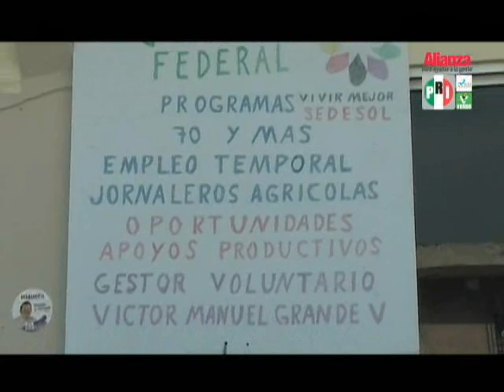6 DE JUNIO - PROPAGANDA POLITICA EN GESTORIA DE SEDESOL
MIGUEL ÁNGEL GARCÍA GRANADOS - CANDIDATO A PRESIDENTE MUNICIPAL DE MAZATLÁN - ALIANZA PARA AYUDAR A LA GENTE